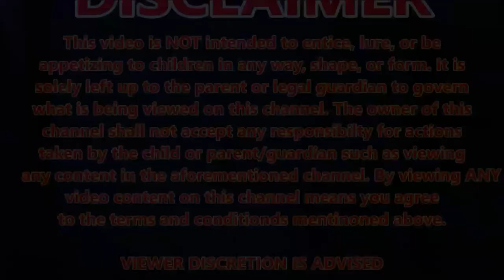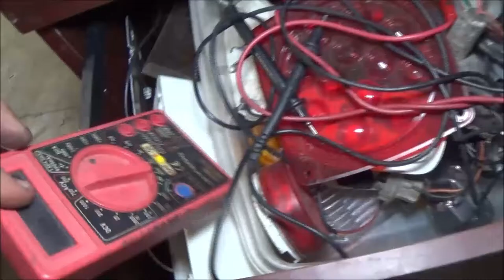Shop Revamp Progress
i just wanted to share with you my progress on the shop. i cant wait to get it all done. excited. a lot of hard work but very well rewarding.